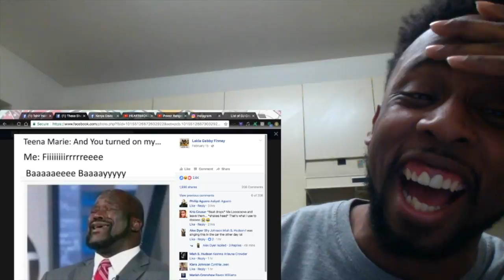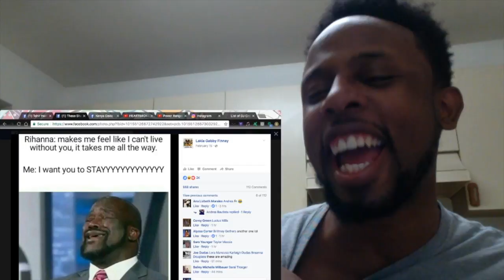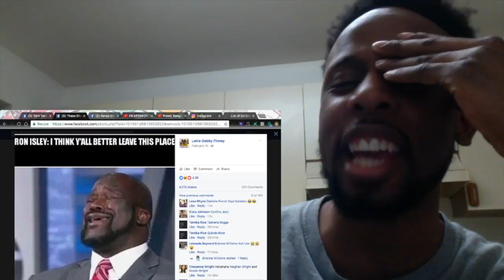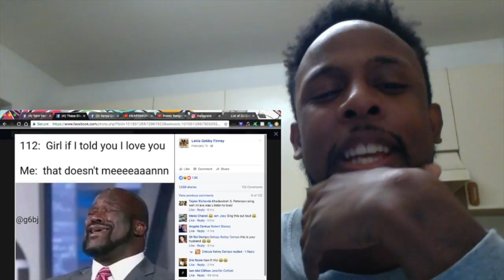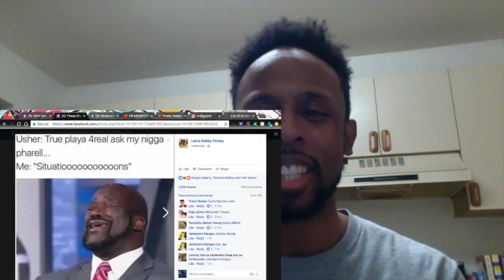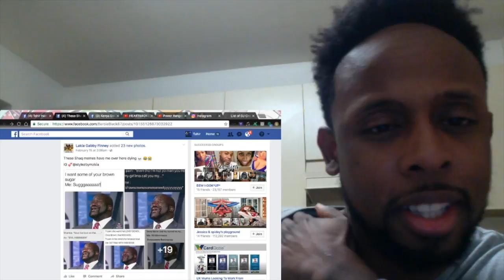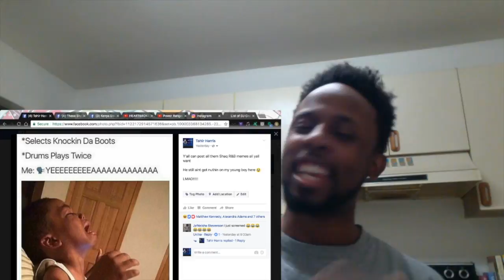SHAQ R&B MEMES (REACTION)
Original Post